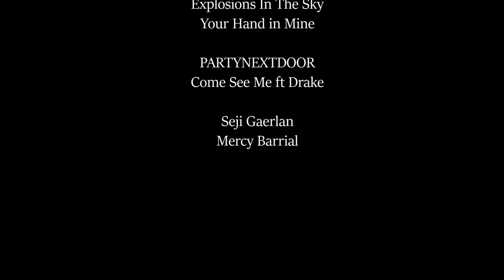PARTYNEXTDOOR - Come and See Me | Seji Gaerlan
I've been wanting to do this piece for quite some time now. Lately I've been noticing a whole lot of changes in my social stand point toward everything I care about. So to say, everything just doesn't feel the same anymore, and as much as I want it to be, things will probably never go back to how it used to, and I found myself having to face that reality. This piece is not meant to be all about the views I get, it's to show appreciation to every little thing that defined happiness to me.